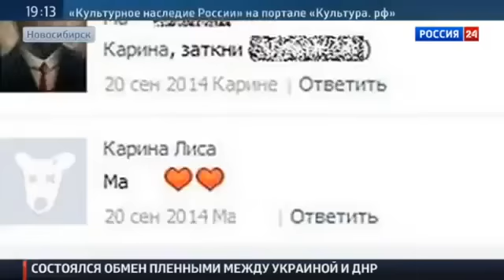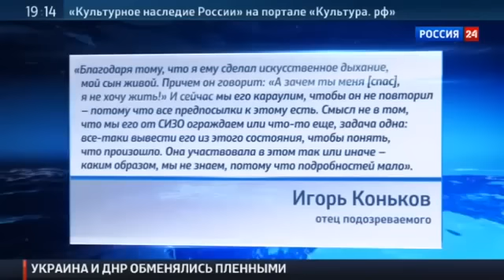Сын новосибирского бизнесмена безнаказанно и жестоко убил школьницу